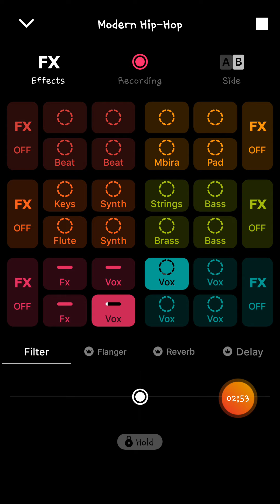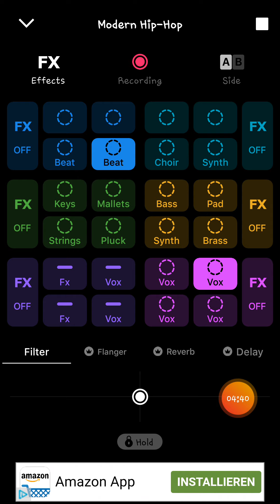Hip hop song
it was a try